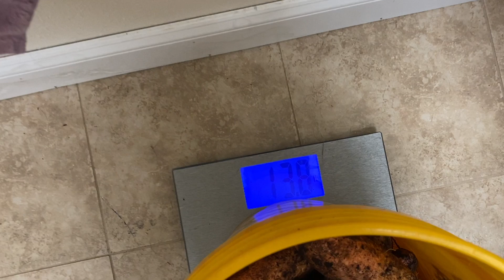This Sweet Potato Guide Will Change Your Garden Forever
I had an amazing sweet potato harvest this year. almost 10lb more than last year in just one raised bed. In this video I will provide you with a complete step by step guide to growing sweet potatoes starting from growing the slips, planting, vine management, watering, harvesting and curing.

Brand New FREE Garden Planner eBook

Raised Garden Beds
Black Kow
Hand Tiller
Milk Crate

Camera/Recording Gear

Microphone with Lightning Connector
Microphone with C Connector
Editing with a Apple MacBook Pro with iMovie for Mac

About My Garden
Spring Hill, Florida
Hernando County
Zone 9A